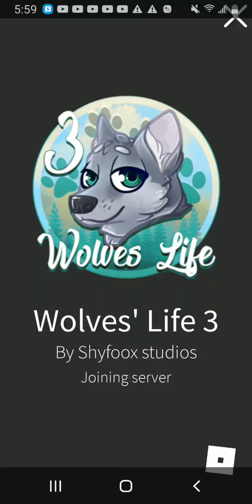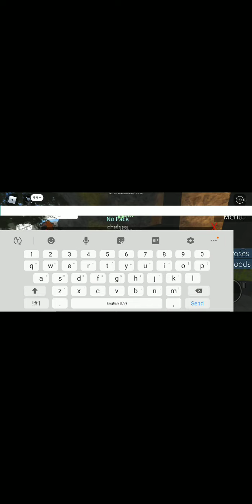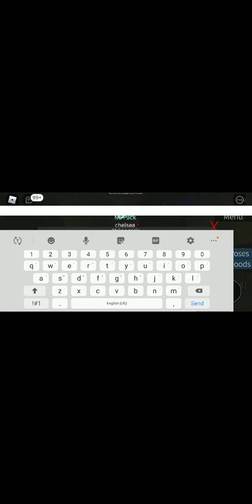Roblox: wrong DIMENSION